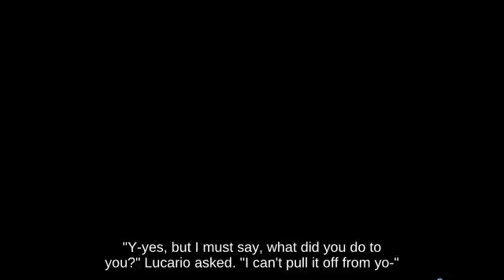🥯🐄Helpless Squirtle on Golden Plains picking up Dragoon - Super Smash Brothers